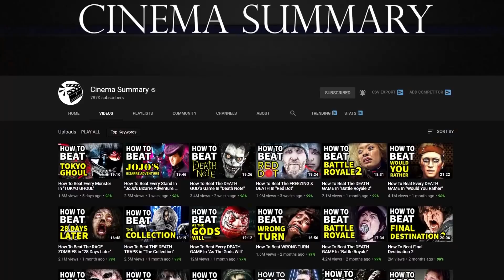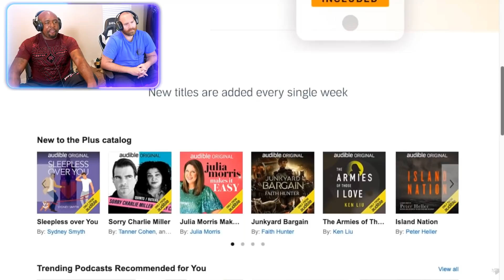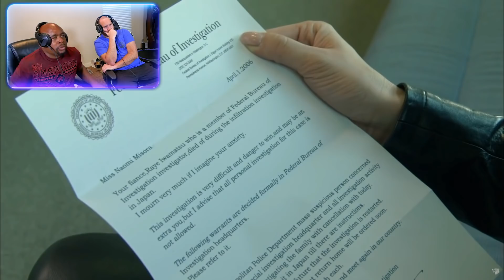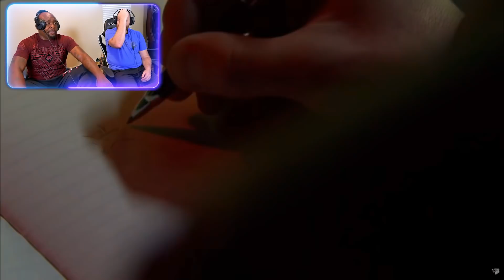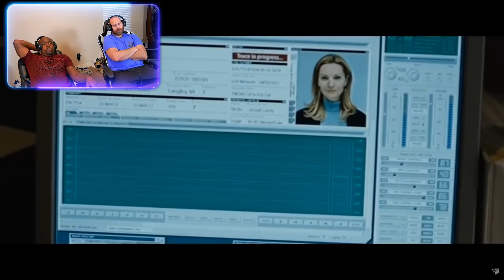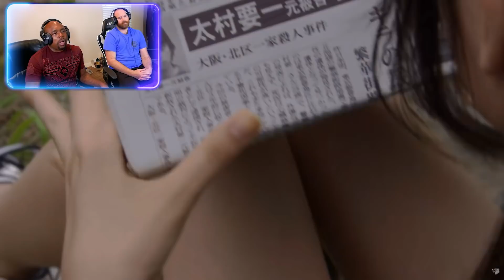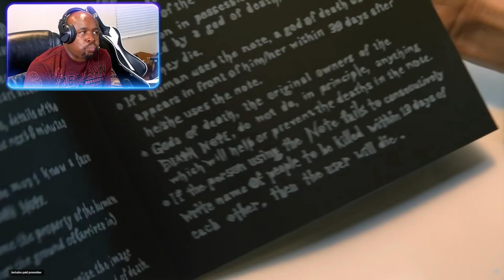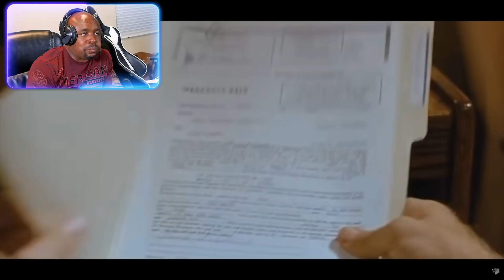How To Beat The DEATH GOD'S Game In "Death Note" REACTION